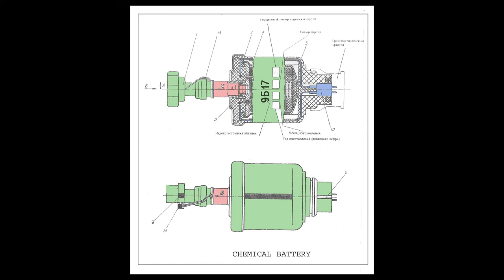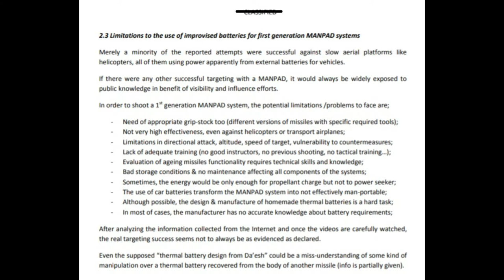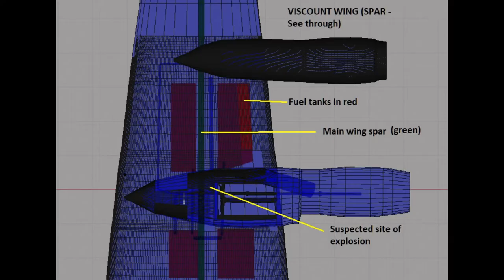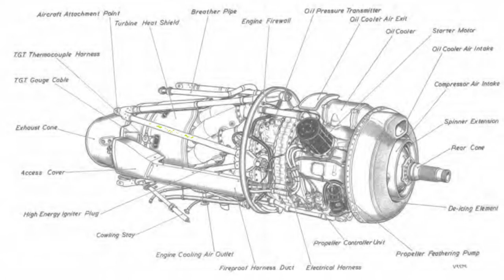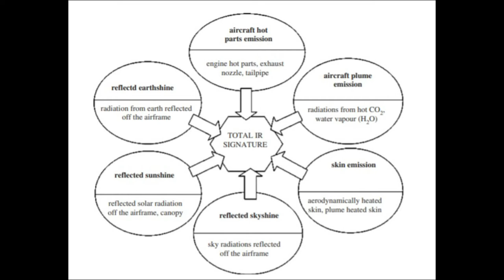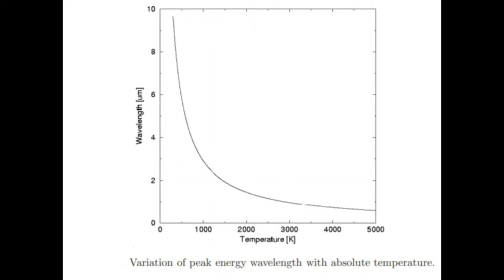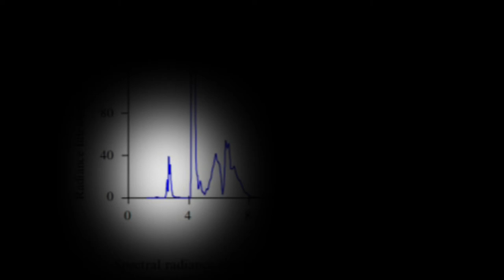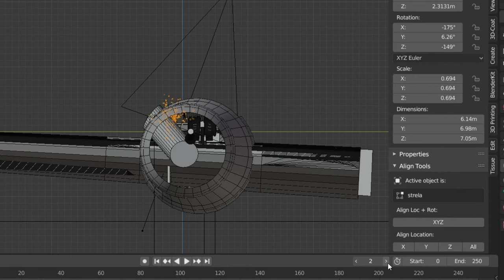Viscounts part two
Viscount tragedies